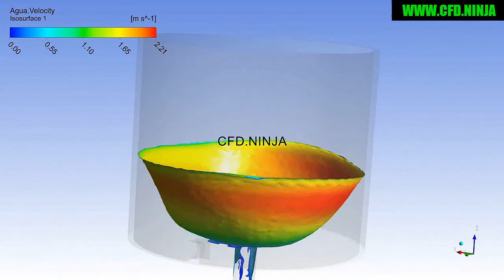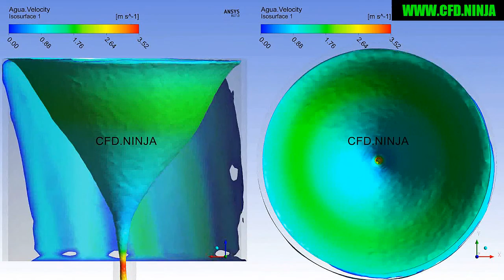🥇 ANSYS CFX - Vortex 3D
ANSYS